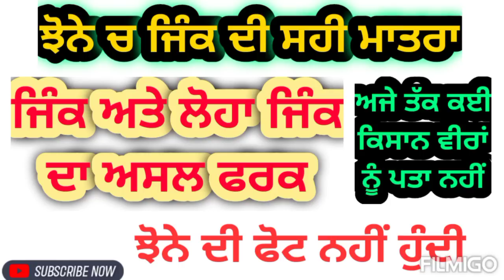ਝੋਨੇ ਚ ਲੋਹਾ-ਜਿੰਕ ਦੀ ਘਾਟ, ਨੁਕਸਾਨ ਅਤੇ ਪੂਰਤੀ | Zinc deficiency in paddy and management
ਲੋਹਾ ਤੱਤ ਦੀ ਪੂਰਤੀ ਅਸੀਂ ਜਮੀਨ ਰਾਹੀਂ ਨਹੀਂ ਕਰ ਸਕਦੇ